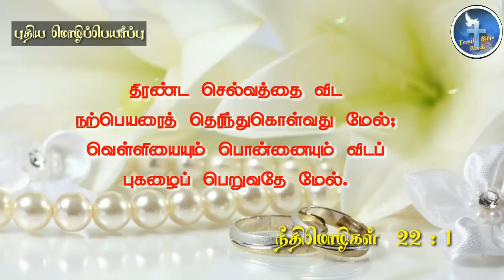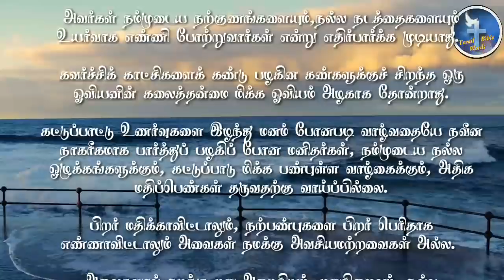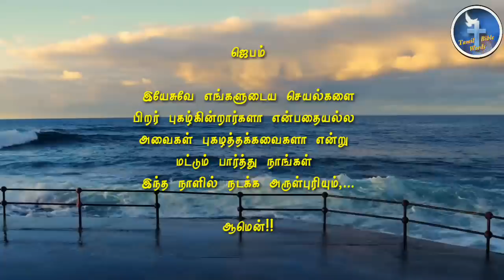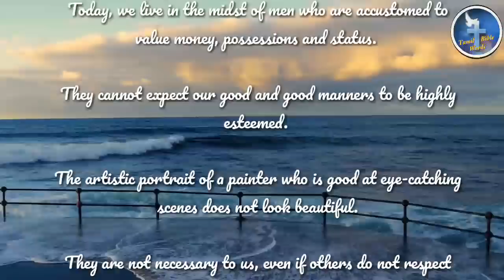Today bible verse [23−01-2020] இன்றைய வசனம் | Today bible verse in tamil and english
அன்பிற்குரிய-நண்பர்களே...☺🙏🙏

   ஒவ்வொரு நாளையும் நாம் கடவுளின்📖 வார்த்தைகளோடு தொடங்கும் போது அந்த நாள் முழுவதும் நமக்கு தேவையான 💪💪 ஆற்றலை பாதுகாப்பை ஆண்டவர் அளிப்பார்.🌷🌷

Follow-us-on